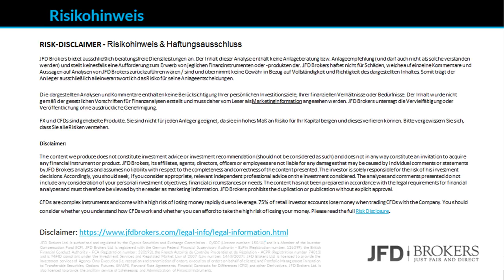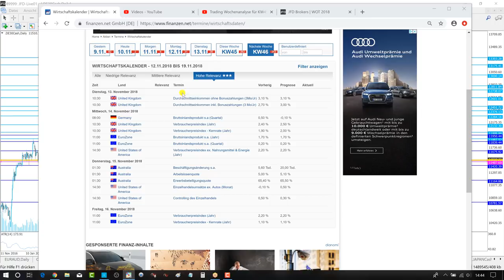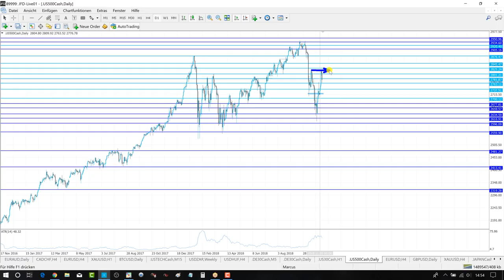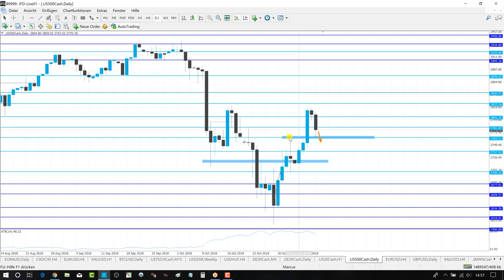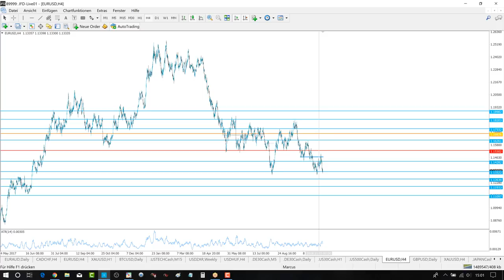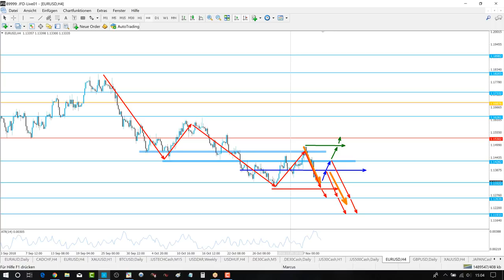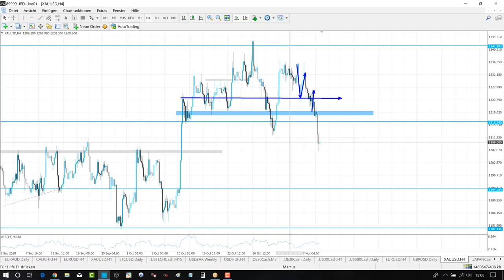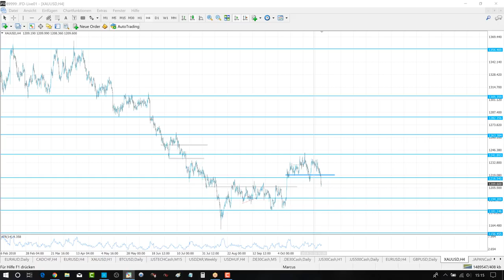Trading Wochenanalyse für KW46/2018 mit Marcus Klebe - DAX - EUR/USD - Gold - S&P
WOT Freier Eintritt und Gewinnspiel!!!

S&P: ab 14:04
EURUSD: ab 20:55
Gold 27:36